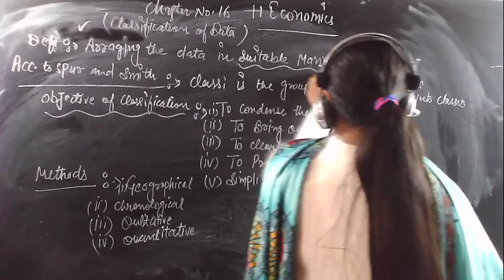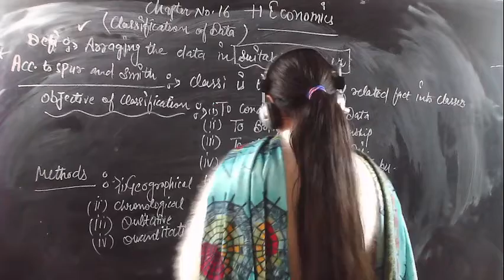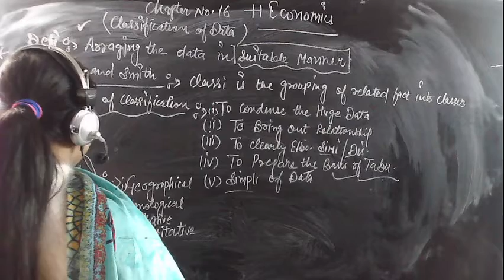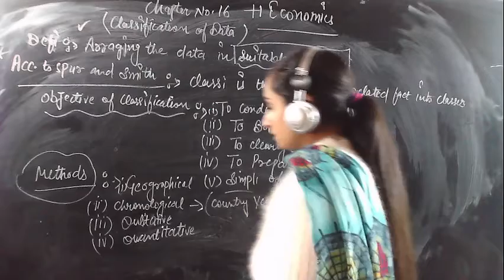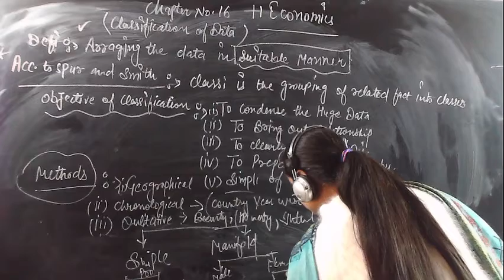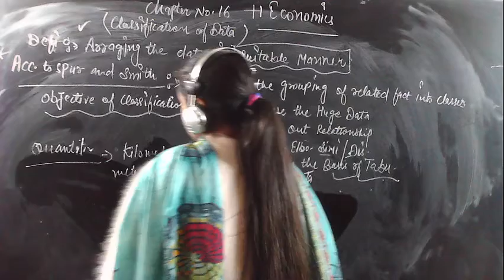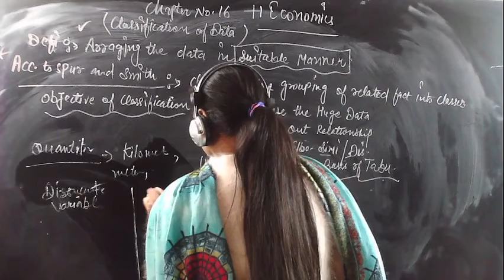Class Plus 1 | Economics | Chapter 16: "Classification of Data" Part 1